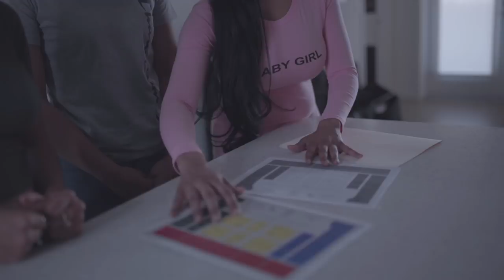It's Getting Real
Andrea, Eva, and Ryan come up with a plan to survive The RONA.

w/ @Efrangeliz @PAIGION
Shot By: @morriscinemafilms
Written, Directed, & Edited By: @ayonatheartist